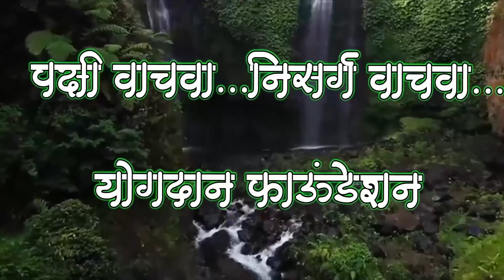बदक पक्षी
बदक पक्ष्यांची माहिती
बदकाची माहिती